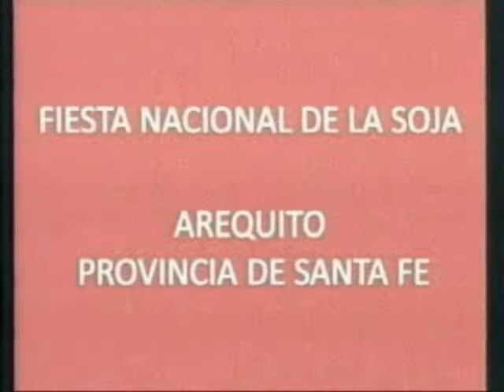NOCHE DE REINAS DE LA 55º FIESTA NACIONAL DEL MANÍ EN RADIO IMAGEN2